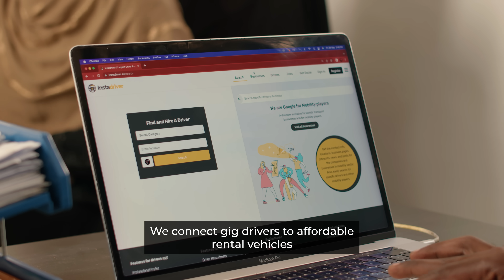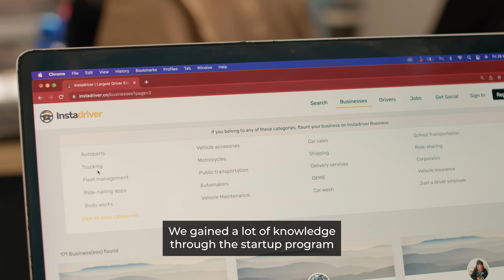Balqis Chepkwony, Fleetsimplify. WomeninIT Series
This episode of WomeninIT series introduces Balqis Chepkwony, founder of Fleetsimplify. Balqis is revolutionizing the logistics industry with her innovative use of technology. Fleetsimplify is an innovative solution that optimizes logistics, streamlines operations, and enhances customer experience. Balqis's bold strides in tech are not just transforming transportation, but also inspiring a new wave of female tech entrepreneurs. Immerse yourself in Balqis's story of innovation, transformation, and female leadership in tech.

About the series: The WomeninIT series is a collection of stories featuring six dynamic women who are making a mark in their respective industries through technology. Hailing from different African countries, they're harnessing the power of IT and Google tools to drive business growth, empower communities, and foster sustainable practices. Each unique story in this series is a testament to their ingenuity, resilience, and unwavering commitment to positive change. For more of these inspiring stories and to follow the full series, visit goo.gle/womeninit. Be part of this journey to amplify the voices of these remarkable women.